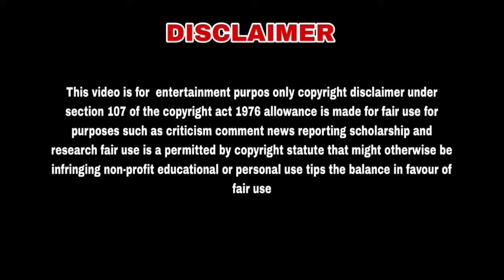My New Funny Sunglass my second Vlog😇